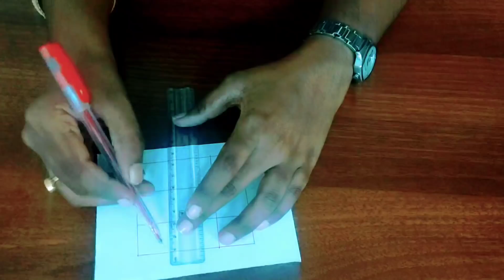பணம் பெருக பணம் வர பௌர்ணமியில் இதை செய்யுங்கள்@vamanansesshadri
பணம் பெருக பணம் வர பௌர்ணமியில் இதை செய்யுங்கள் @vamanansesshadri @AttractEverything

Personal Consultations of ShriGuru.Vamanan Seshadri can be available twice a week on Wednesdays and Saturdays and Phone / WhatsApp / Email /Online Consultations twice on Tuesdays and Fridays. You can contact his team by phone @ 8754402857 anytime between IST 11:00-7 PM from Monday to Saturday, except on Holidays and Sundays.
KINDLY NOTE : NO CLARIFICATIONS REGARDING VIDEOS OR PRODUCTS WILL BE GIVEN THROUGH PHONE OR WHATSAPP.